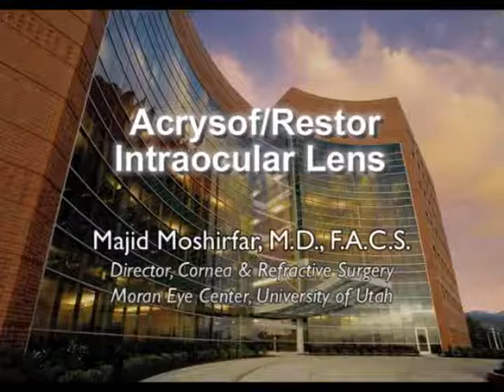Acrysof/Restor Intraocular Lens Information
This video describes the Acrysof/Restor Intraocular Lens, what it is used for, and who is a candidate for it.